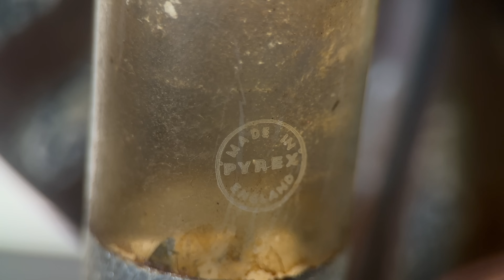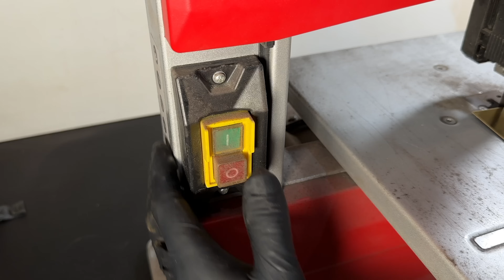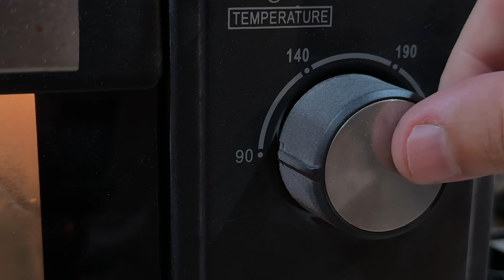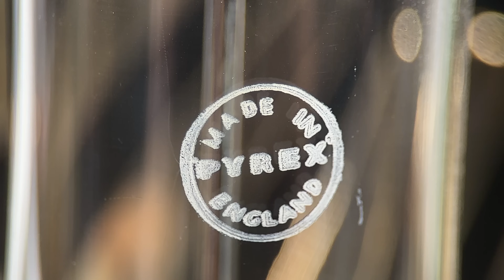1880's High Voltage 'Wimshurst' Machine - Restoration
This is an electrostatic machine created around 1880 by British inventor James Wimshurst.

Wimshurst machines were used during the 19th century in physics research. They were also occasionally used to generate high voltage to power the first-generation Crookes X-ray tubes during the first two decades of the 20th century, although Holtz machines and induction coils were more commonly used. Today they are used only in science museums and education to demonstrate the principles of electrostatics.

Please watch till the end to see this 1880's Wimshurst machine in action !

Please check the link below to see what I used for the restoration.Thank you !

Set of polishing discs :

Nickel plating solution :

DC Power Supply Variable :

Dremel drilling machine:

Powder coating machine :

Decal paper :

Sandblasting cabinet :

Polishing paste :

Polishing discs :

Tapping set :

Woodturning chisels :

Benchtop Drill Press :

Belt grinder :

Camera :
- Iphone 14
- SONY FRD-AX53 :

Microphone Rode :

Back lights :

Front lights :